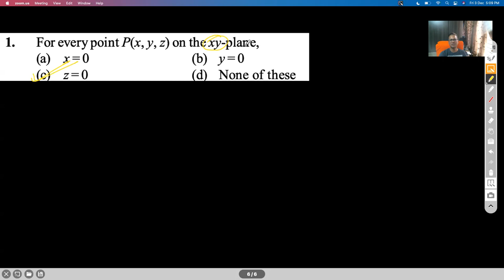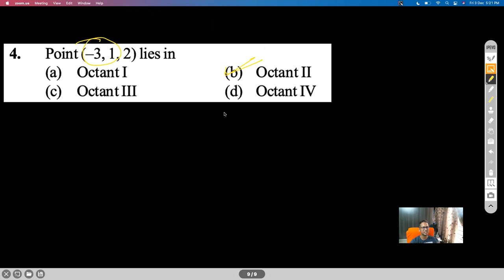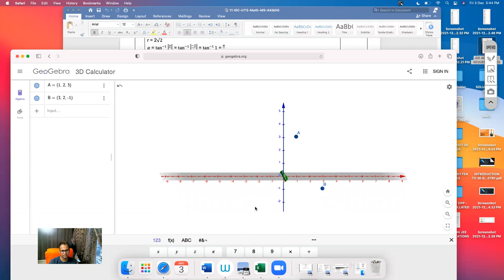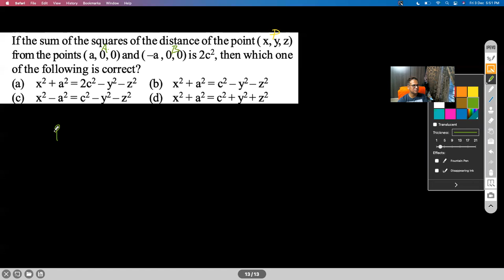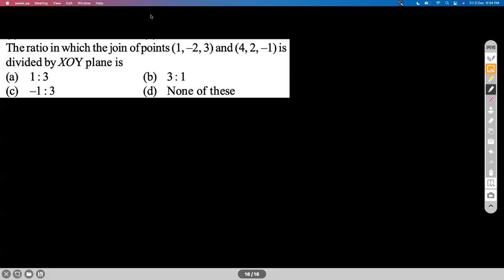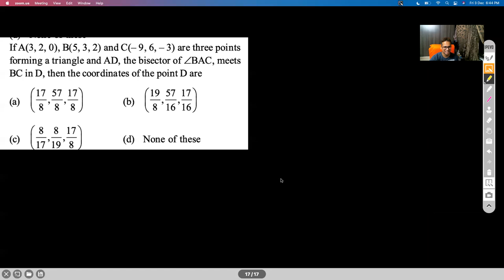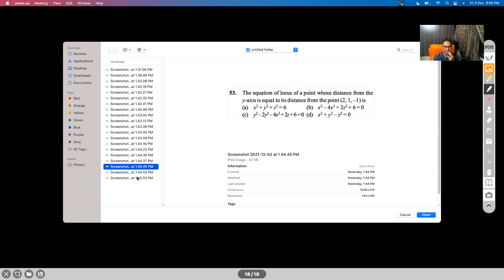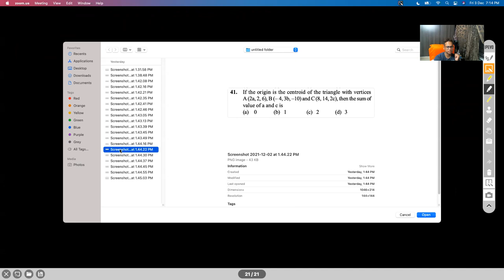INTRODUCTION TO THREE DIMENSIONAL GEOMETRY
RIGHT HANDED COORDINATE SYSTEM
OCTANTS
DISTANCE FORMULA
SECTION FORMULA
CENTROID OF TRIANGLE
AREA OF TRIANGLE
PROBLEMS

Chapter Name: INTRODUCTION TO THREE DIMENSIONAL GEOMETRY
Grade: XI
Author: AKHIL KUMAR